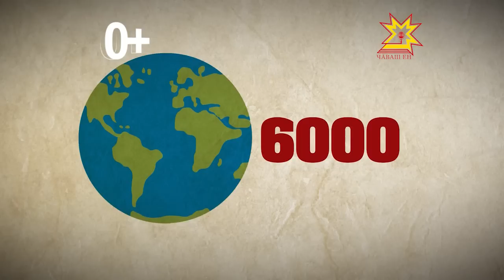Спасем чувашский язык